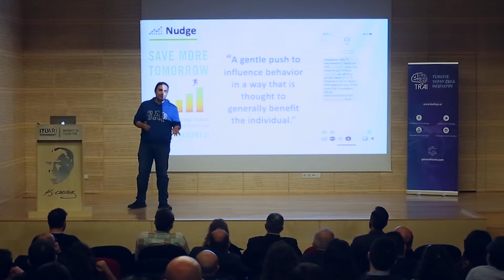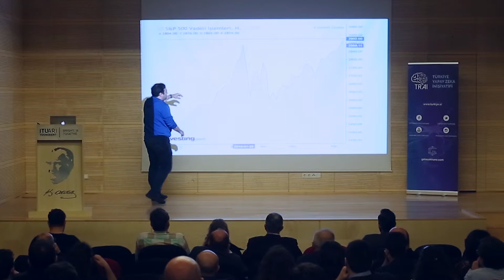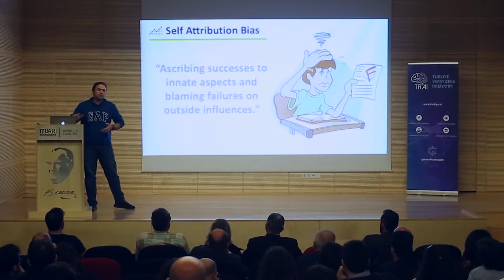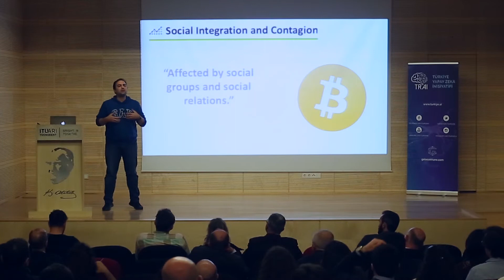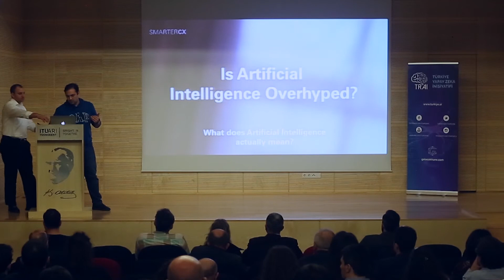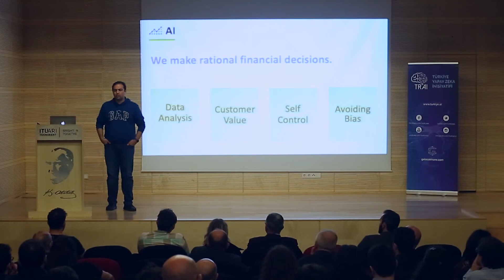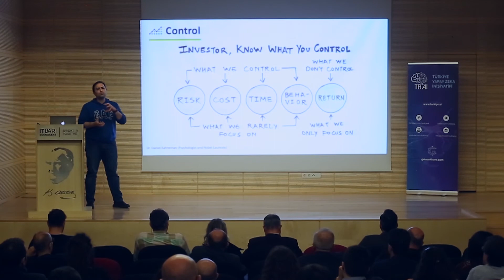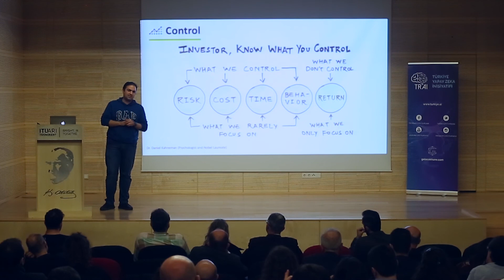TRAI Meet-Up #20 Akıllı Bes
Onur Yurtsever, CEO, Robo Advisor